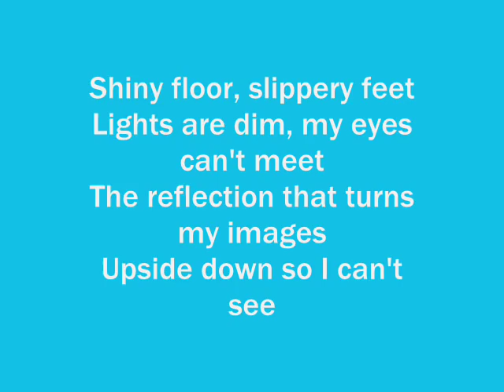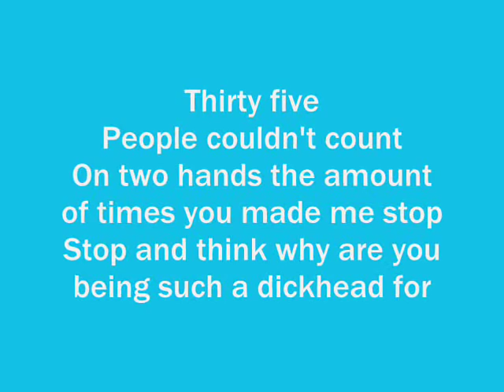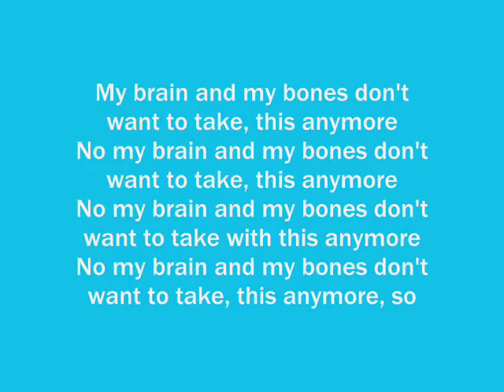kate nash - dickhead lyrics!